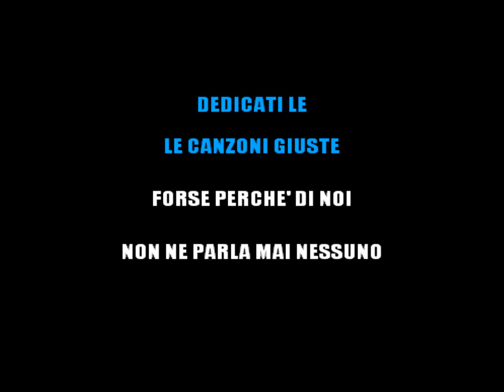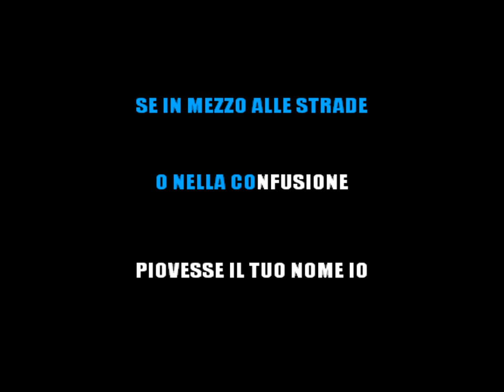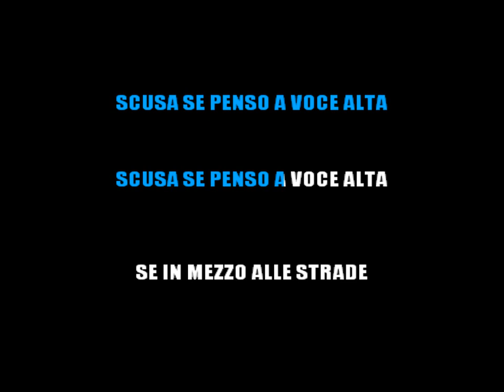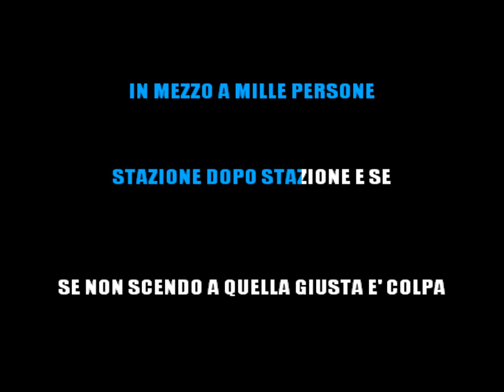ELISA - SE PIOVESSE IL TUO NOME KARAOKE ITALIANO [base karaoke italiano]🎤